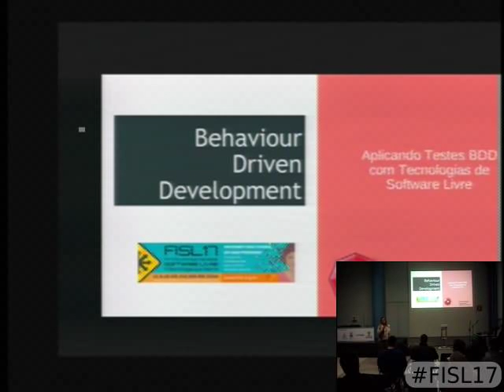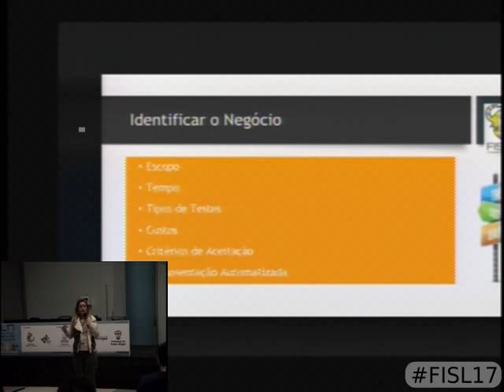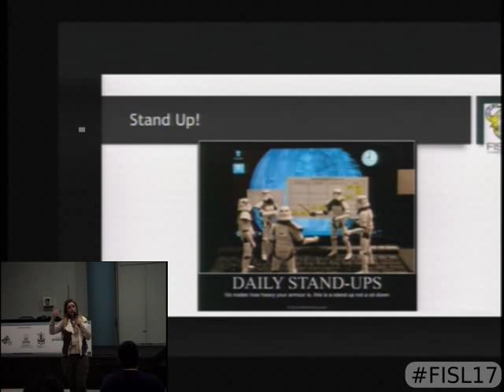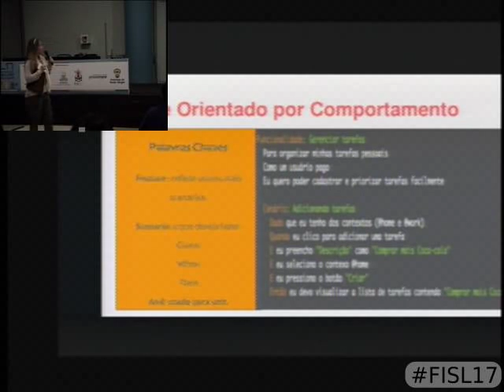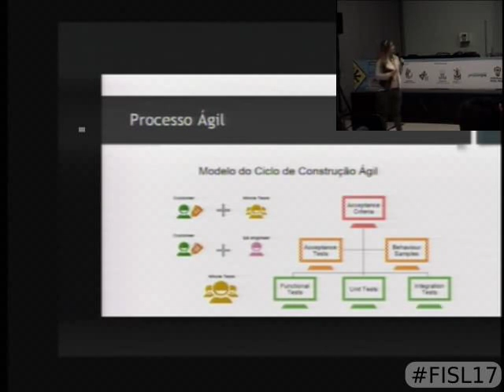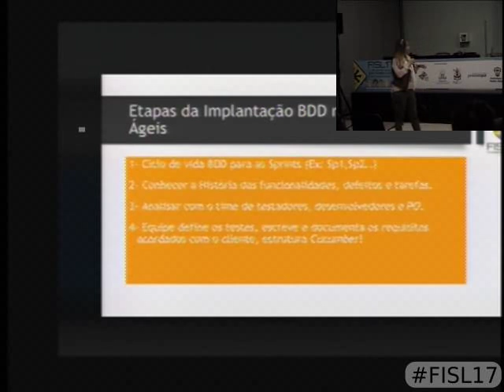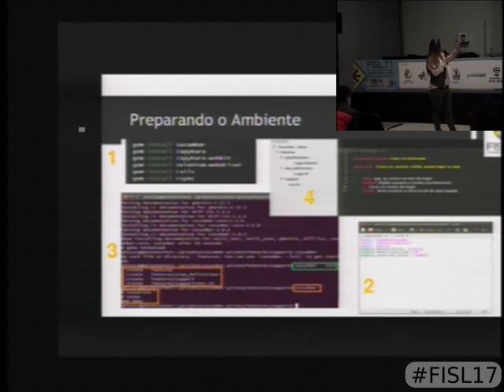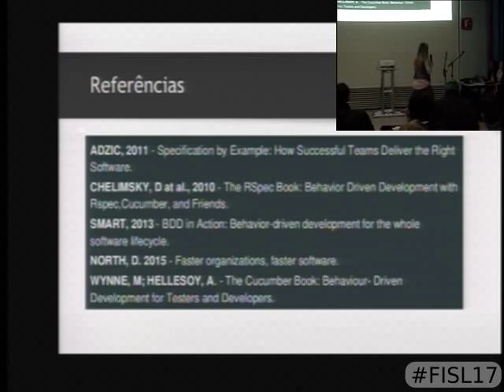Aplicando Testes BDD com Tecnologias de Software Livre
O objetivo deste trabalho é aplicar a abordagem de testes orientado por comportamento (BDD), integrada as metodologias ágeis, para obter melhores resultados a fim de, evitar o retrabalho e abertura de defeitos de comportamento no processo de desenvolvimento do produto, utilizando tecnologias de software livre e código aberto.

Paloma Brandão Costa